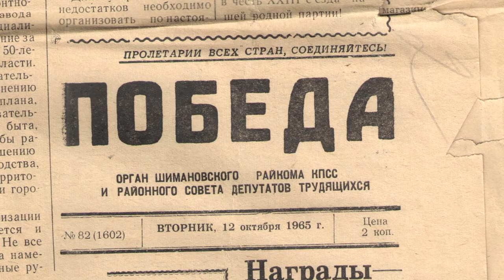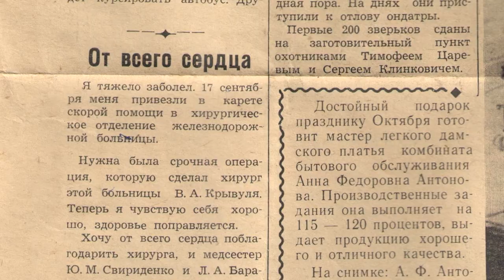Виктор Крывуля отпраздновал 55 годовщину врачебной практики